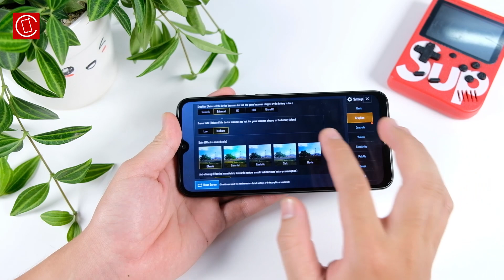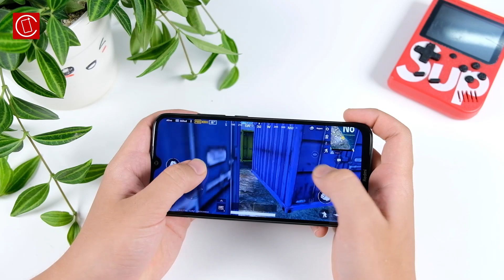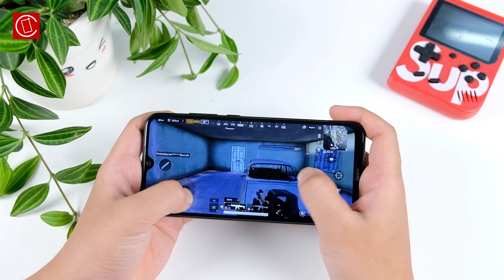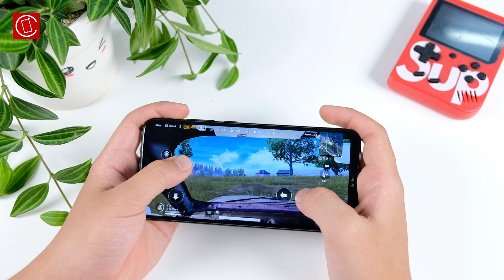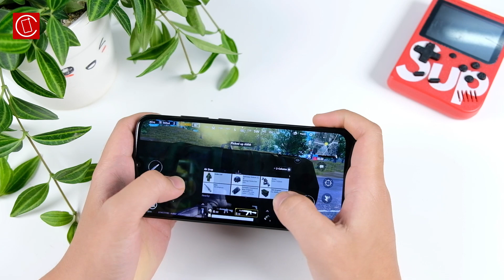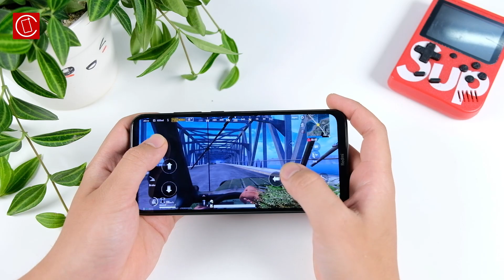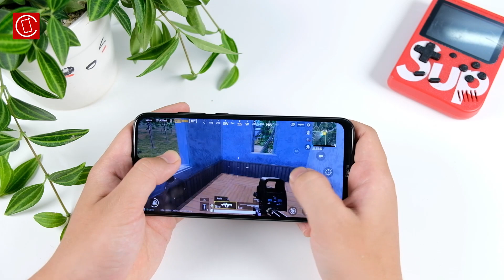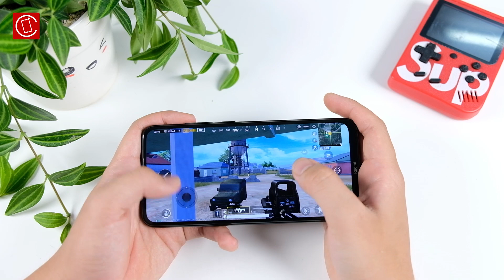Test PUBG Mobile trên Redmi Note 8: Chơi không ngon nhưng máy mát